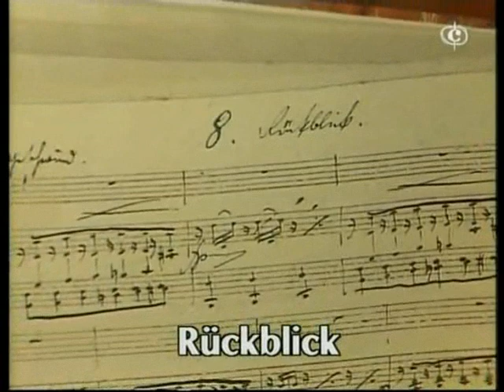Hermann Prey "Rückblick"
Franz Schubert Winterreise D. 911 (Op. 89)